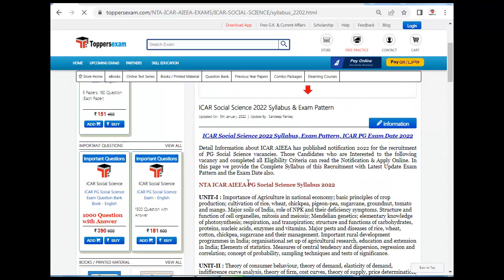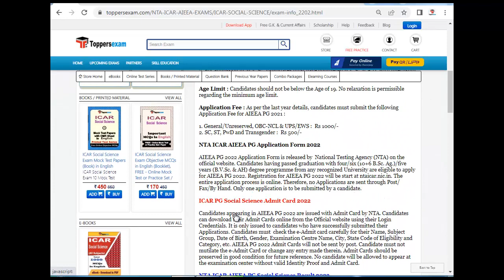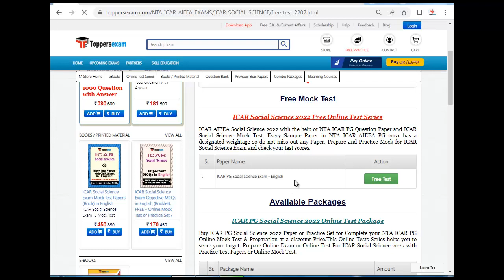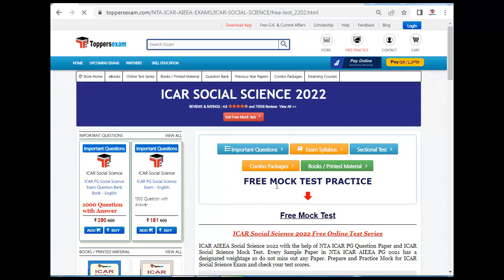Preparation Tips & Strategy ICAR SOCIAL SCIENCE 2022 | Update Syllabus & Pattern |Online Test Series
ICAR SOCIAL SCIENCE Exam 2022 Detailed, Update Syllabus & Pattern. For Preparation of ICAR SOCIAL SCIENCE 2022 we Provide Books, eBooks, Booklet, Sample Paper, Solved Paper, Printed Material, Frequently Asked Question,Online Test Series ,  Free Mock Test , MCQ, Practice Set, Exam Pattern ,Previous Year Paper,  Important Questions,Questions and Answers,Preparation Tips & Strategy ICAR SOCIAL SCIENCE 2022 Exam , Study Material and More at Toppersexam.com